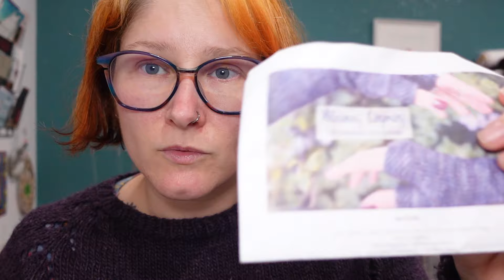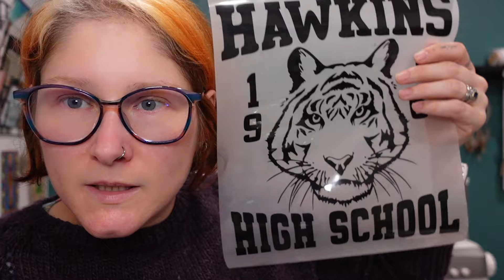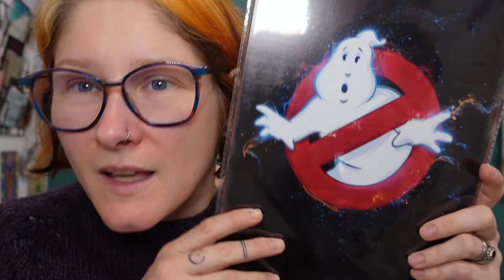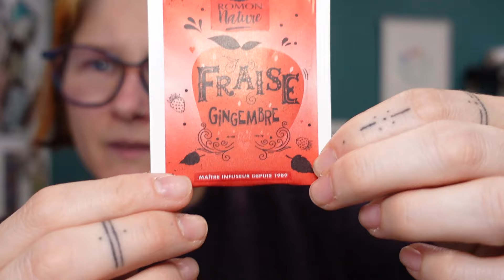Me Made May | Jour 5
**Je porte**

Tee shirt Plantain @deeranddoe

Felix Pullover en Wild Wool

*Je filme avec un Sony ZV-1
*Les musiques sont libres de droits et viennent de la base de données de YouTube ou Movavi.